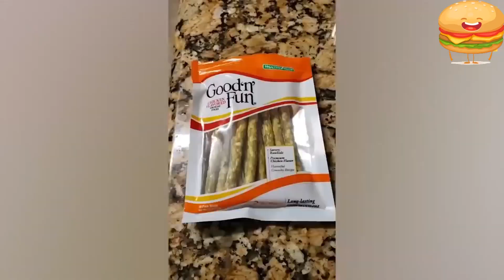You Laugh You Lose | Funny Videos | Instant Regret | Fail Compilation | THE LAUGHING BURGER | 2023